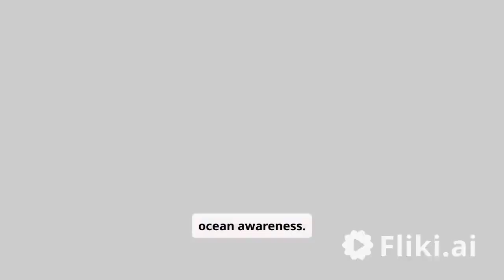I Spent 30 Days with BLUE SHARKS and Here's What I Discovered | The Journey of Blue Sharks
Exploring the Mysterious World of BLUE SHARKS | The Journey of Blue Sharks
I Spent 30 Days with BLUE SHARKS and Here's What I Discovered
Exploring The Underwater World | 4K UHD | Blue Planet II | BBC Earth